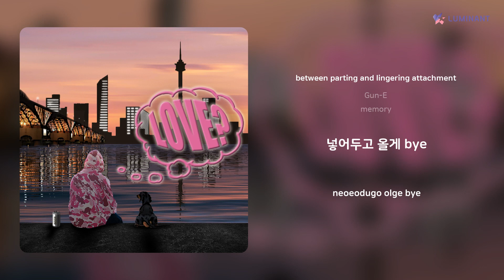Gun-E - between parting and lingering attachment | 가사 (Lyrics)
Artist: Gun-E
Track: between parting and lingering attachment
Album: memory
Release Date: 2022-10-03